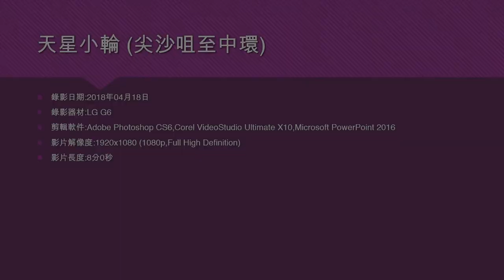天星小輪 (尖沙咀至中環) - 2018年04月18日